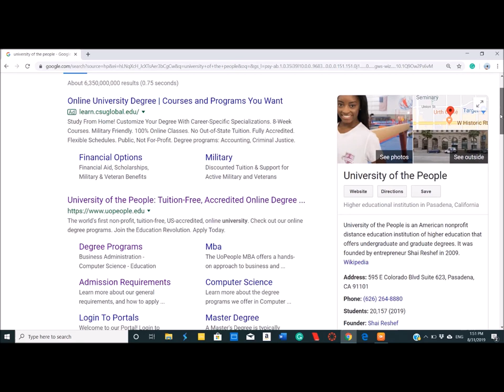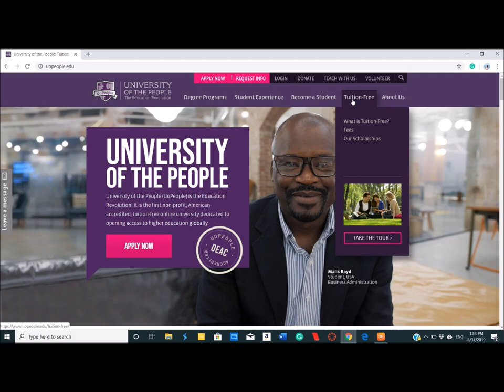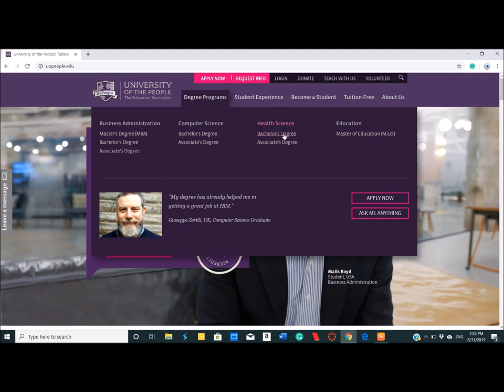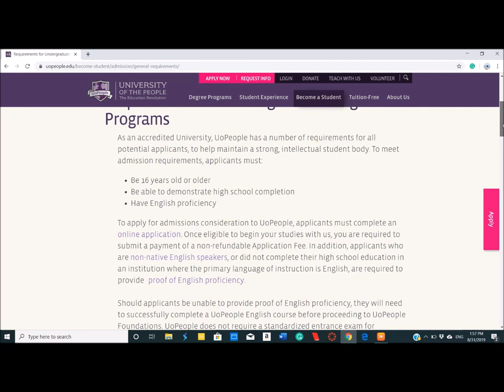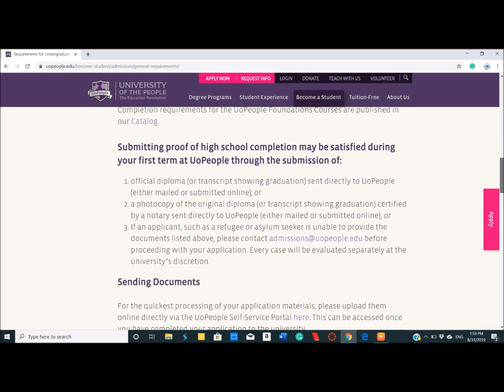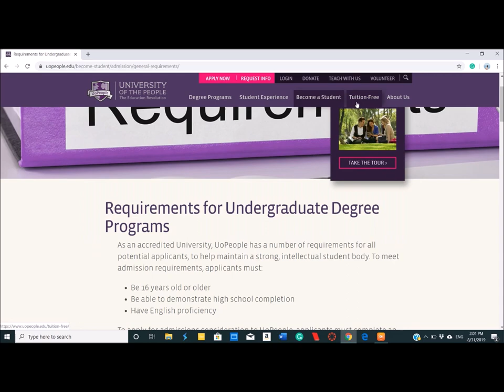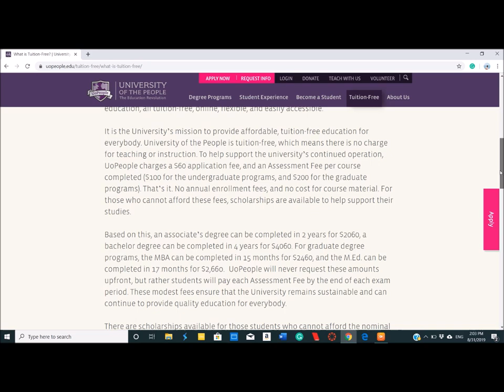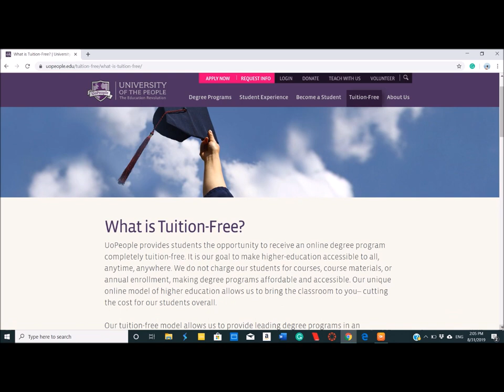Scholarship ስኮላርሽፕ for University Education- Amharic version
This Amharic version presentation brings you about world-class University that provides education for free